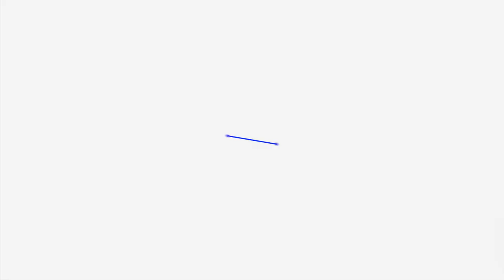Property Walk-through Video: 15341 Broeker Place Dr, Chesterfield MO 63017